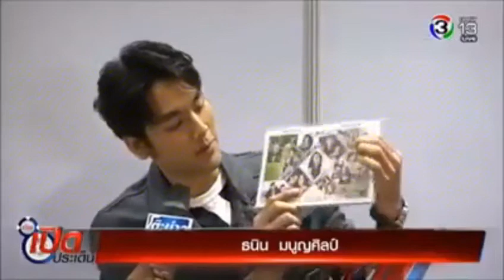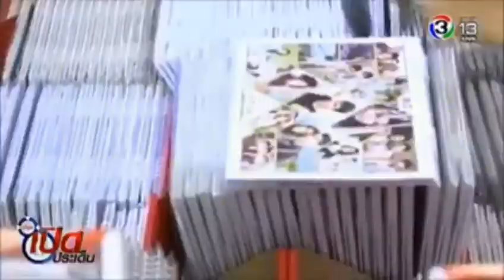บอมบ์ ธนิน รายการอัปเดทบันเทิง